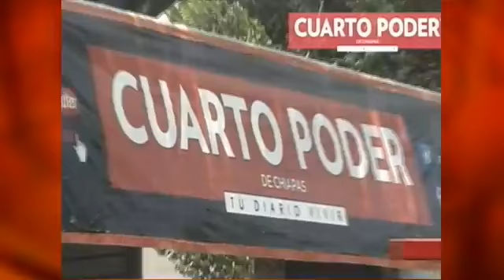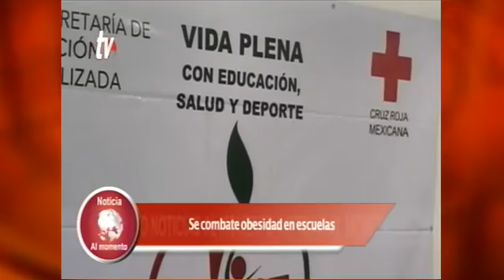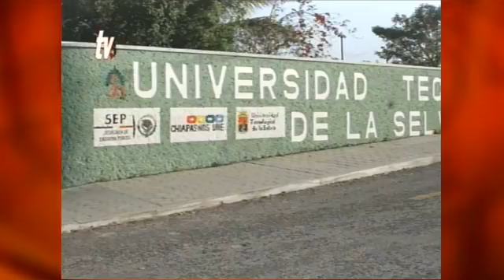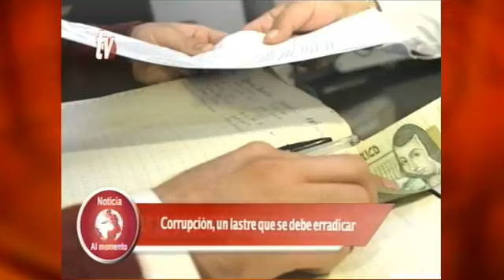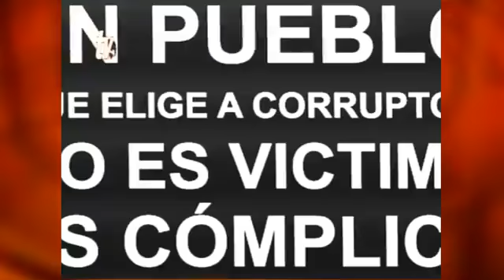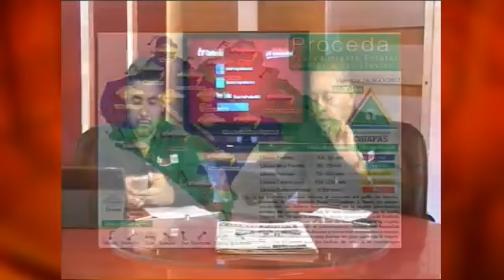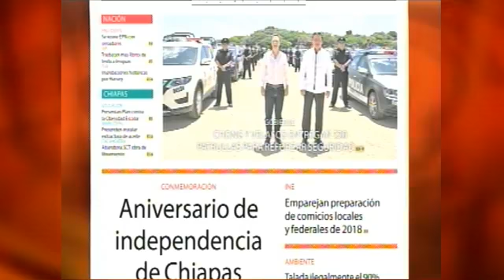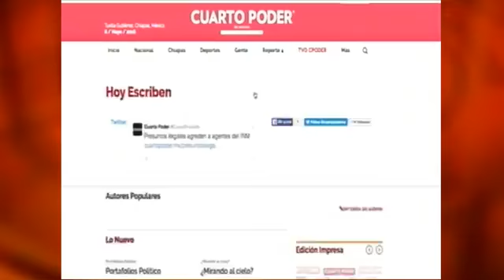Noticiero 29 08 2017